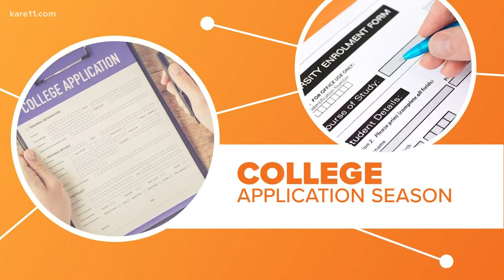Checking email during the college application process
If your child is navigating the college application process, they'll want to make sure they regularly check their email.